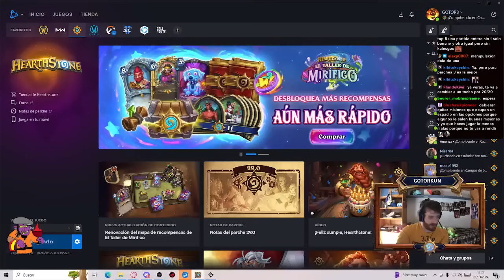LA MEJOR COMBINACIÓN MISIÓN-HECHIZO